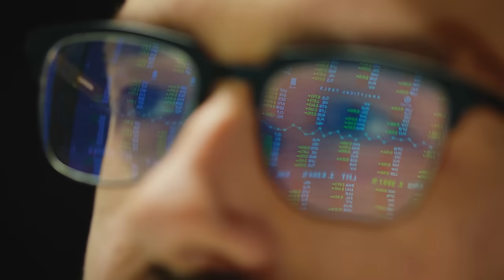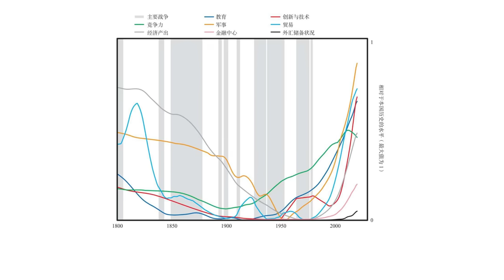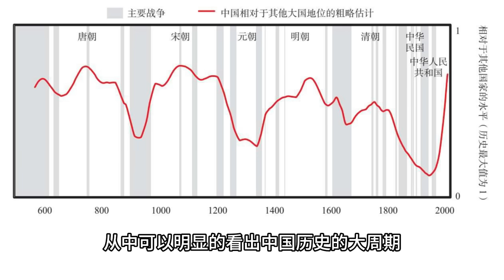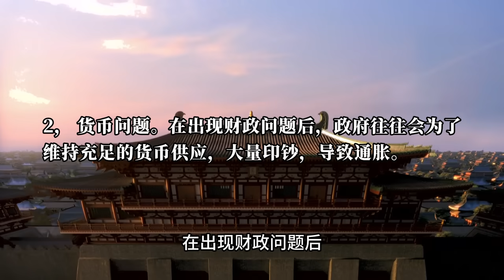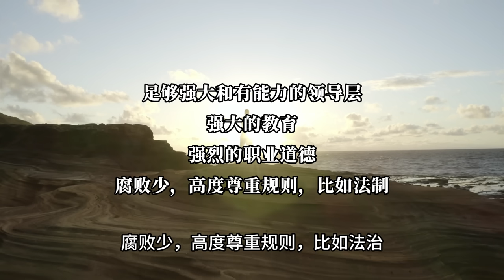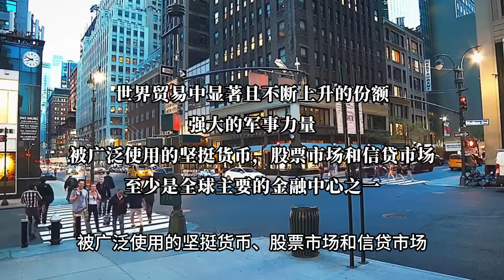改朝换代还有多远？百年未有之大变局到底会怎么变？华尔街大佬瑞·达利欧为你揭秘！《原则2：应对变化中的世界秩序》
不知道屏幕前的小伙伴是否曾经好奇过：自己所在的这个社会，离着改朝换代还有多远呢。自己现在到底是活在自太平盛世、身在福中不知福，还是确实已经来到了王朝末年呢？如果你也像我一样对此深感好奇，那今天的视频你绝对不能错过。因为今天我要介绍的这本书，绝对能解开你的上述疑惑。那就是美国华尔街投资大神、对冲基金公司桥水创始人，曾入围世界100富豪榜的，瑞·达利欧（Ray Dalio）的畅销书《原则2：应对变化中的世界秩序》（Principles for Dealing with the Changing World Order: Why Nations Succeed and Fail）。

00:00 导入
01:22 大周期
06:34 中国
10:19 未来

Epic Bolero 2015 (feat. Maurice Ravel) by Sascha Ende